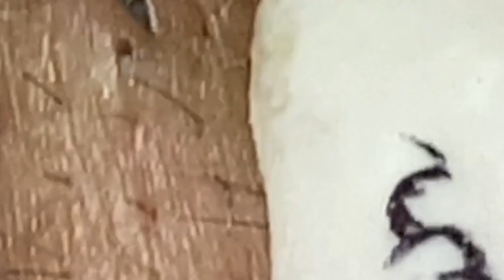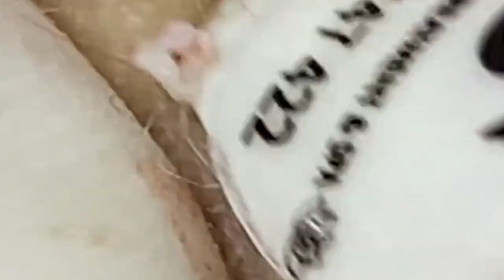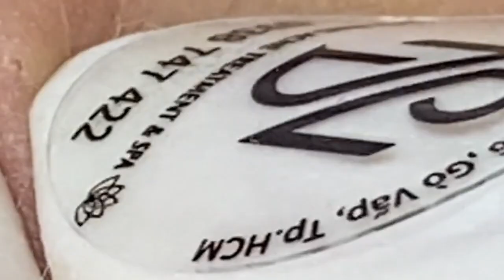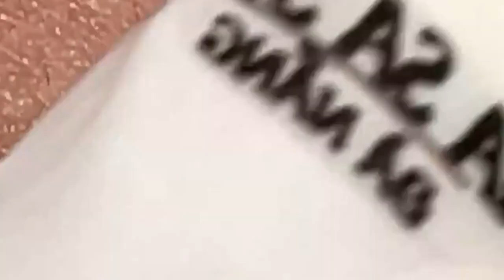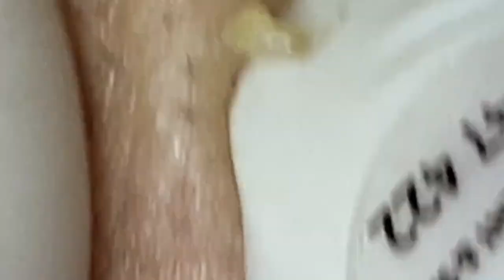العناية بالبشرة الفاخرة اليومية للوجه مع وكالة ناسا